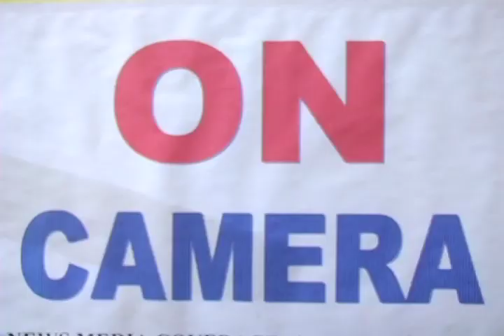On Camera Haiti vs Harvard 1.mov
Preparatory soccer game between Haiti and Harvard University in Cambridge Boston.